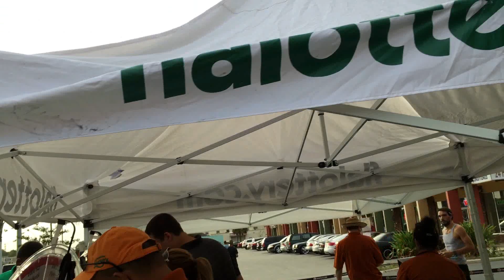mahbubkhan2389.lotto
Lotto promotional Event :
Kwik Stop. 650 SR 436. Casselberry. FL32707
June 12 2015  From 4-7pm